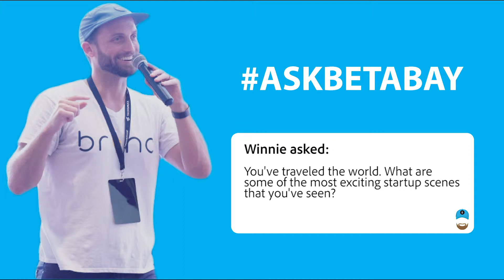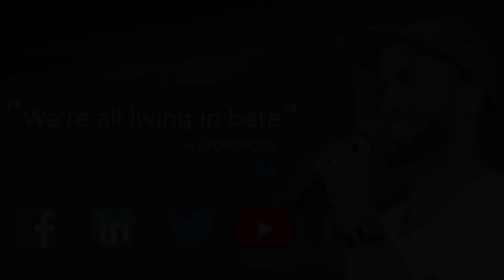What Are Some Of The Most Exciting Startup Scenes That You've Seen?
Topic: Entrepreneurship - You've traveled the world. What are some of the most exciting startup scenes that you've seen?

Do you have a question for Bay? Ask him anything via any of his social media channels (Website, Facebook, LinkedIn, Twitter, Instagram, Medium, or YouTube). We can't wait to hear from you!